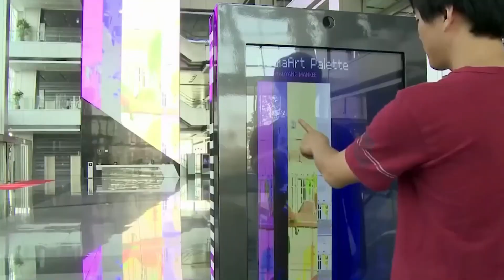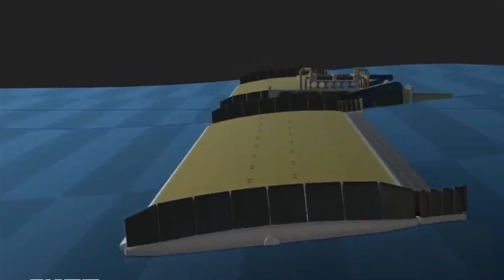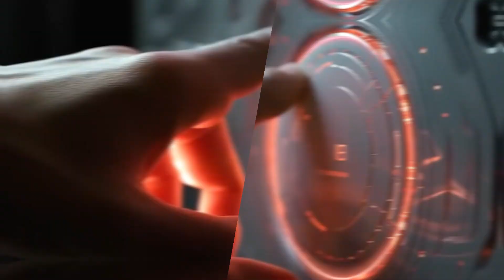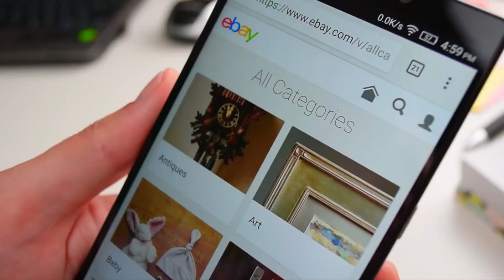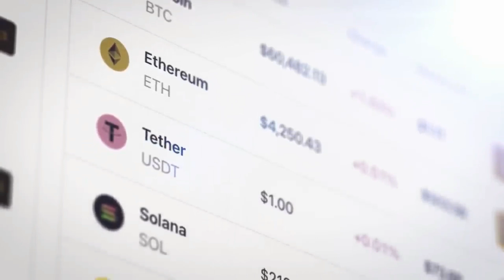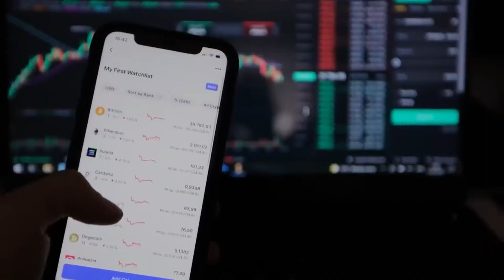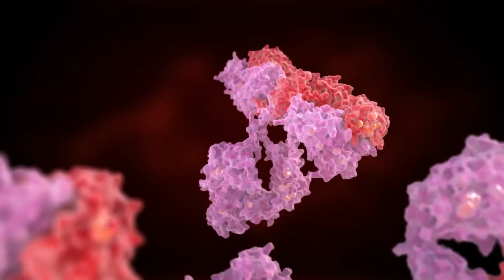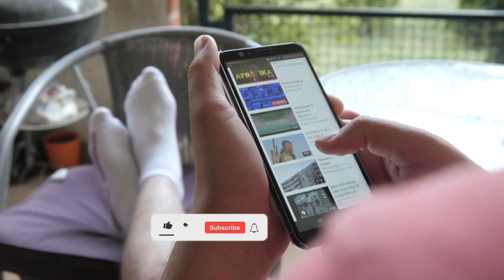Top 10 Emerging Technologies to Watch in 2025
Discover the Top 10 Emerging Technologies to Watch in 2025 that are reshaping the future! From groundbreaking innovations to trending technologies, this video explores the top technologies in the world that you need to learn for a competitive edge. Uncover the top emerging technologies in 2025 and see why these future technologies are set to revolutionize industries. Whether you're looking for the top 10 technologies to learn in 2025 or exploring the emerging technologies of 2025, this guide is packed with insights to help you stay ahead. Don't miss out on the top technologies to learn for future success.

Notes 👇
 All Images, Pictures, and Music in this video belong to their owners.